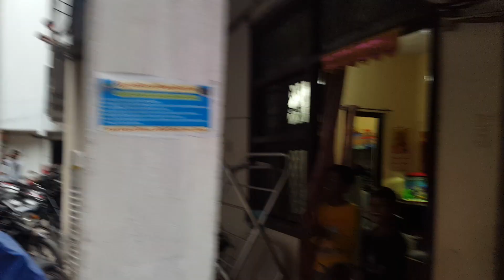mohammad pur rk puram korona viras aginst fight